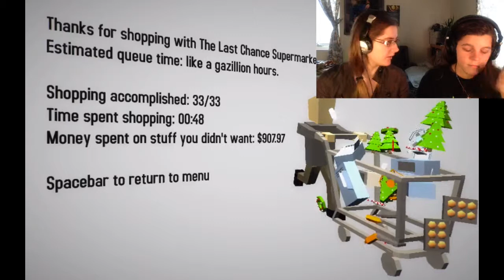CRAZIES WITH CARTS - Let's Play...Last Chance Supermarket!!